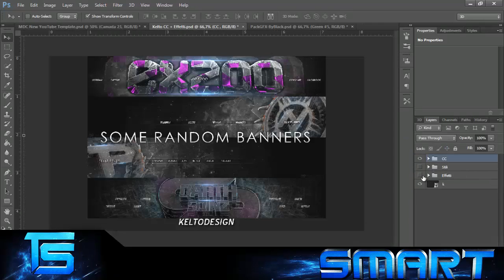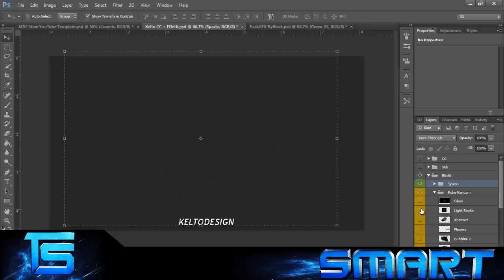SpeedArt - Background ZGeeks.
Musica: Danny and the Dinosaur by NiT GriT & Mochipet - Dubstep.NET Exclusive